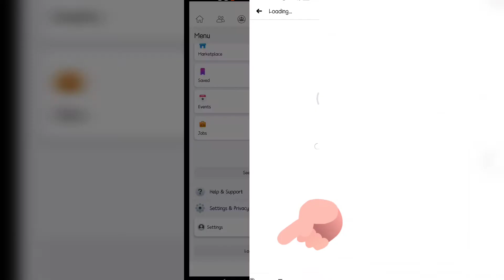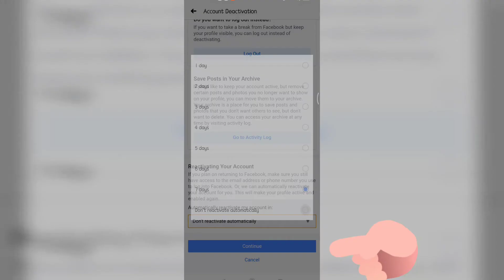How to deactivate Facebook Account | Juls Demi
Hello Guys.

In this video, I will show you How to Deactivate your Fb account.

Fast and Easy Tutorial.